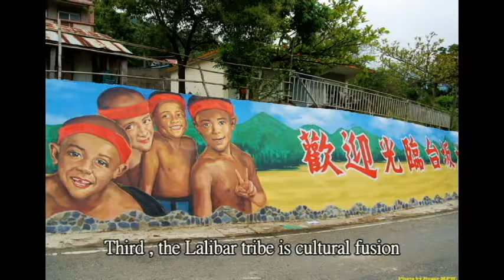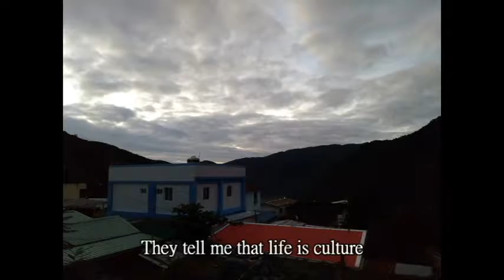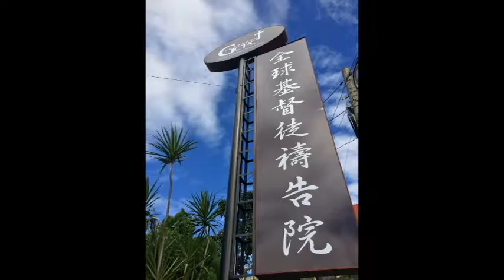NTTUEnglishVideo Culture Fussion